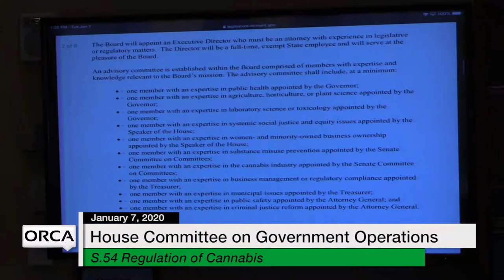Vermont State House - S.54 Regulation of Cannabis, GAC Performance Accountability 1/7/20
Vermont State House - S.54 Regulation of Cannabis, GAC Performance Accountability, Vital Records 1/7/20